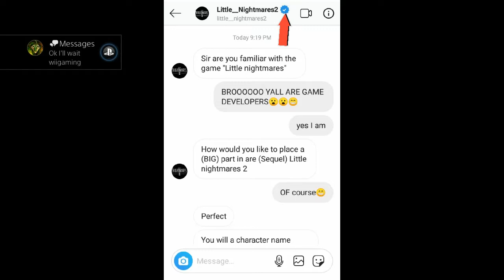Little nightmare (Chill commentary)